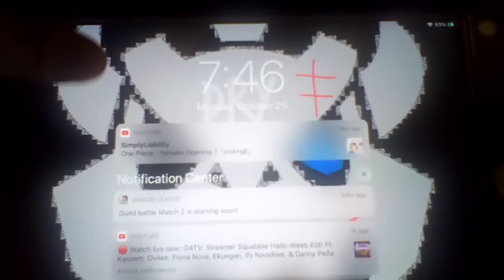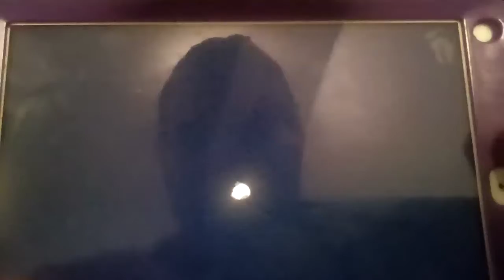Let's play Angry Birds Epic Part 28: Unlocking The Mighty Eagle's Dojo